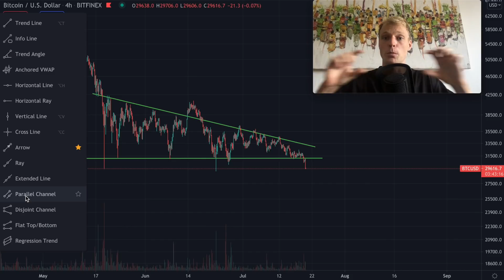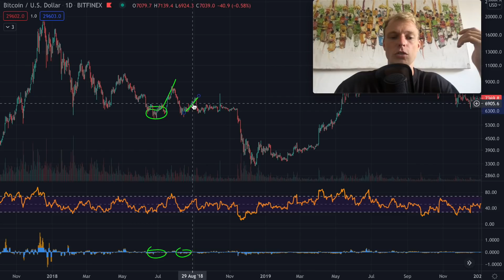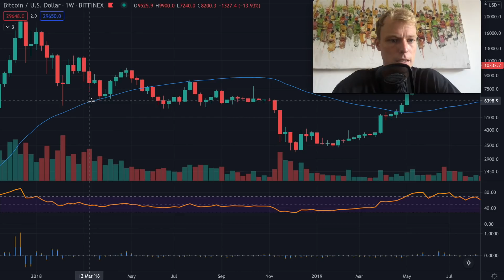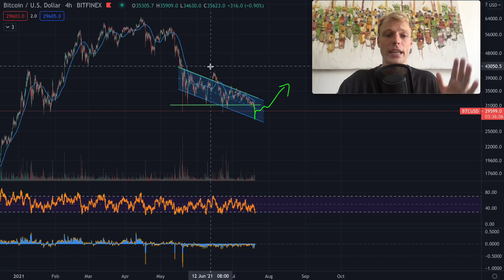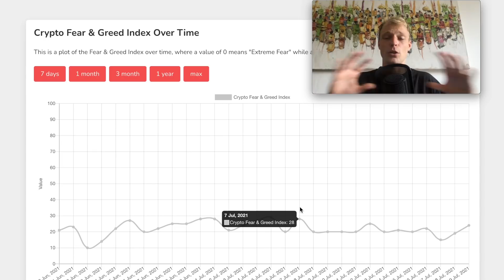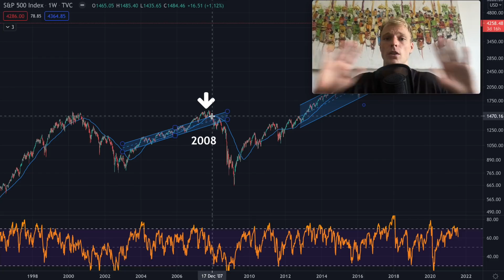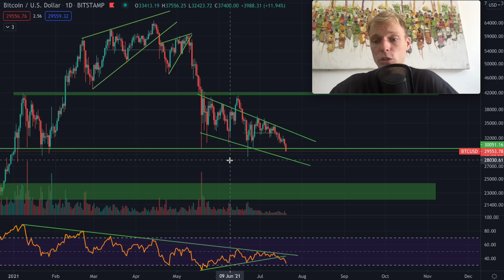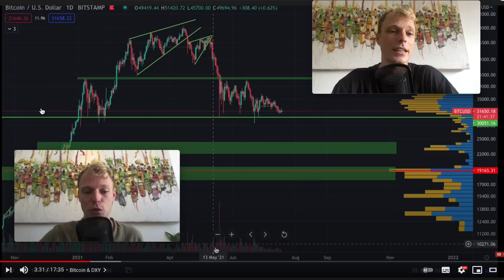BITCOIN BREAKING OUT!!!! IS IT OVER FOR THE BULLS ?? (You need to see THIS)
00:00 Intro
00:35 Bitcoin Breaking Out

In todays Bitcoin price prediction and trading analysis I will go over the most important signs in the Bitcoin chart right now.

This trading course will teach you everything you need to know about trading Bitcoin and Cryptocurrencies. You will learn how to create your own trading strategy on the basis of real proven models of profitable trading strategies. I highly recommend everybody to invest in themselves and to stimulate your growth as a trader and investor.

Codes for Discounts:
50Blockchain for 50% deposit boost up to 1BTC

And a lot of ❤ to you

See you tomorrow and don't forget to HODL!